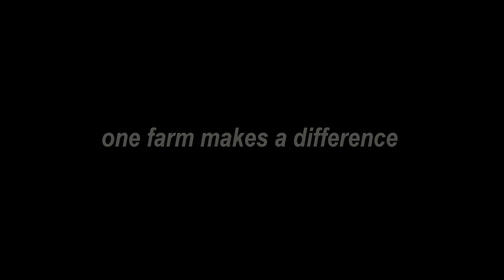Cedar Meadow story.mov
How Steve Groff and Cedar Meadow farm is using no-till farming and cover crops to reduce soil erosion and pollution run-off into the Chesapeake Bay watershed